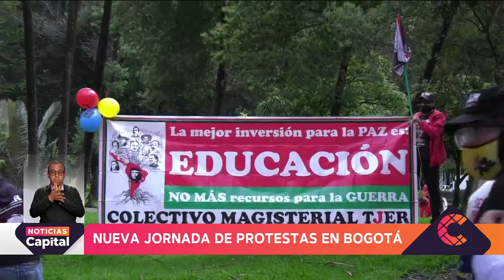Paro Nacional y sus movilizaciones en Bogotá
NoticiasCapital | Más de 6.000 personas se movilizan a esta hora por diferentes puntos de la capital.